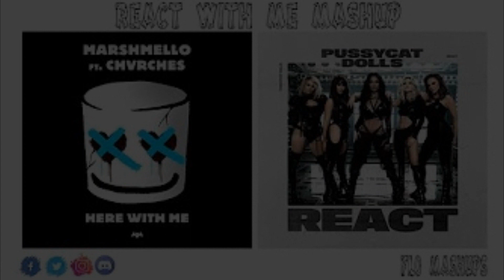React With Me Mashup of Marshmello, CHVRCHES & The Pussycat Dolls!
* (Official Instrumental) - Here With Me, Marshmello & CHVRCHES!
* (Acapella) - React, The Pussycats Dolls!

The Mashup is really official is on the right beat !